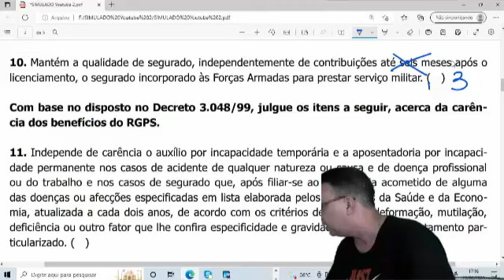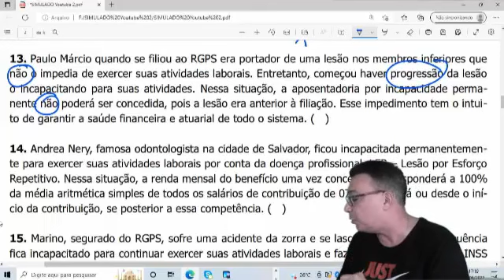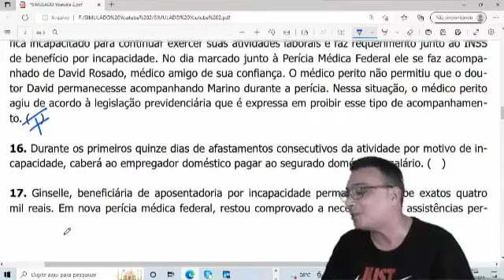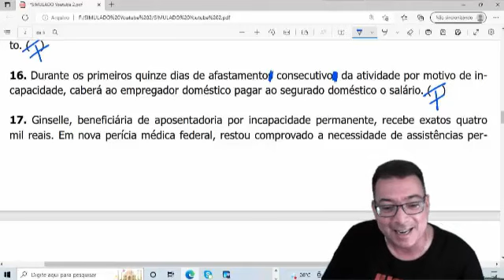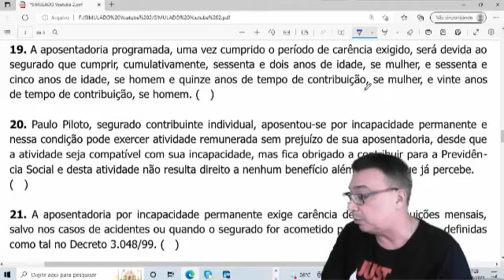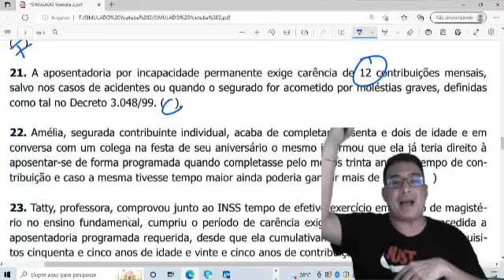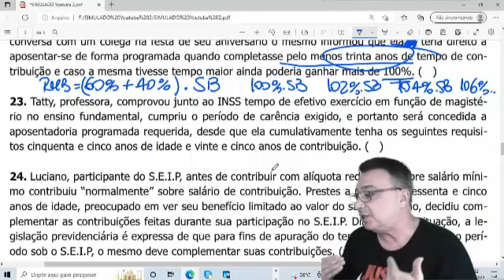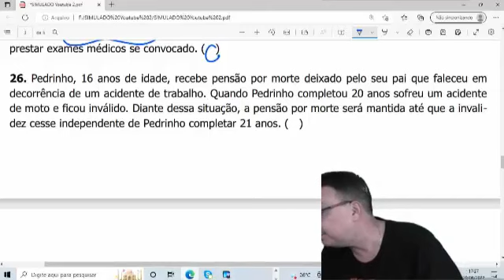Questões Comentadas - Concurso INSS - Parte 02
➡️ Acesse e vamos juntos nessa caminhada!